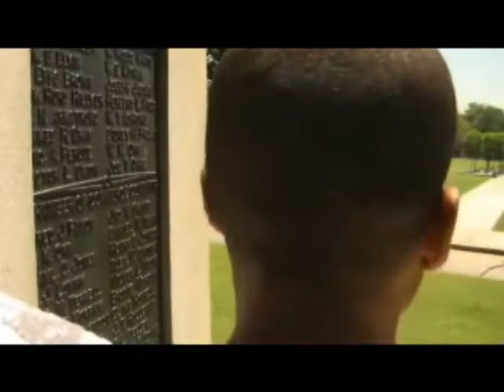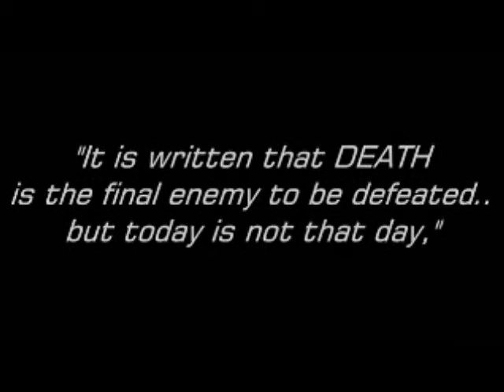A Meeting With DEATH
Dragon's Spirit presents a Carnell M.D. Holley film